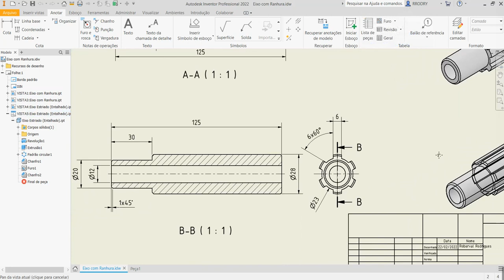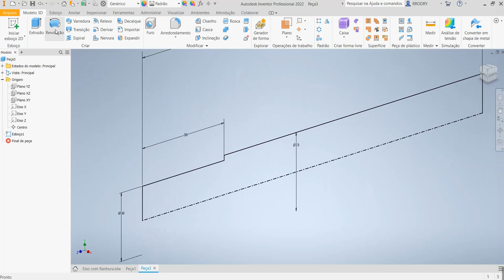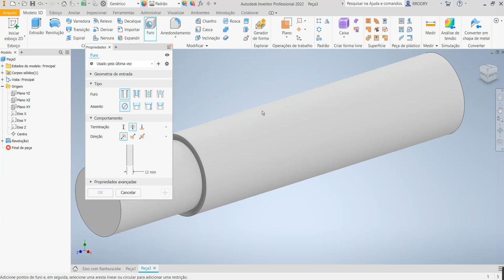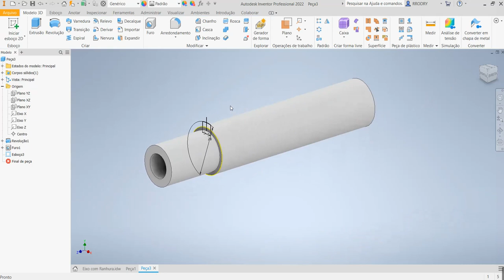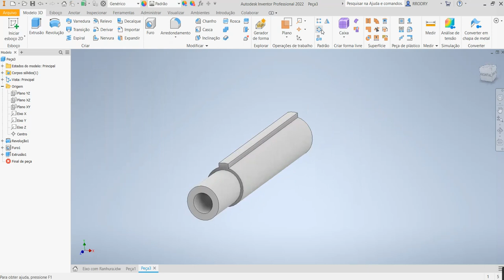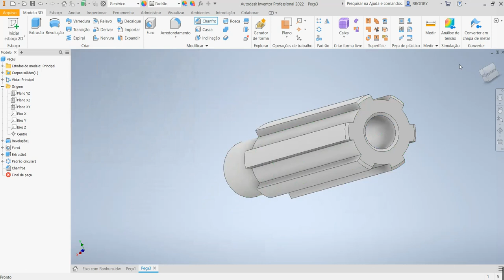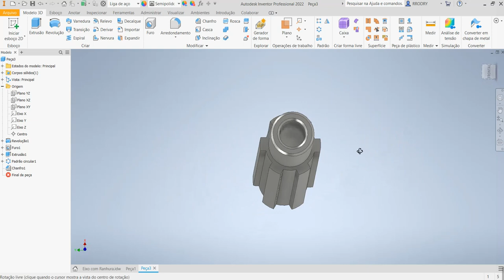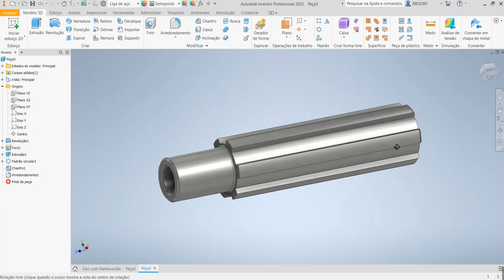Aula 240 - Modelamento do Eixo com Entalhado ( Estriado) Passante no Inventor 2022.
Comandos utilizados: Esboço 2D, Revolução, Extrusão , Padrão Circular, Furo Passante e Chanfro.